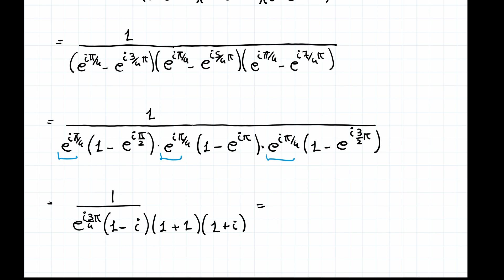Analisi II - Integrali Reali con il Teorema dei Residui - Esercizio svolto n°1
Se ti è piaciuto questo video e ti va di supportarmi, puoi farlo offrendomi una birra🍺

~ Nell'esercizio di questo video viene chiesto di calcolare l'integrale definito tra 0 e +infinito di 1/(1+x^4)dx utilizzando il teorema dei residui.

Analisi 2, analisi complessa, C, singolarità, poli, poli semplici, singolarità eliminabili , poli multipli, serie di Laurent, residui, numeri complessi , integrali, integrali curvilinei, teorema dei residui, integrali reali, integrali improprio, esercizi svolti